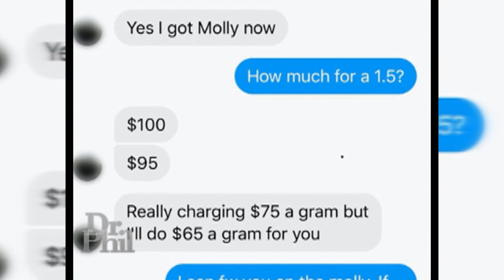Man Says His 17-Year-Old Brother Will Die if He Doesn't Turn His Life Around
“Violence, Arrests, School Drop Out and Drugs: My Grandson Needs Help!”

Lee says his 17-year-old nephew, Dakota, is out of control. He says Dakota grew up in a toxic environment, and after his father died by suicide, he moved in with his grandparents, Catherine and Jim, and has acted out even more. Catherine says Dakota hangs out with wannabe gang members, drug addicts and troublemakers. Catherine says she can’t use tough love with her grandson because she holds guilt from his father’s suicide. Dakota’s older brother Hayden turned his life around, so can he help get his brother on the right path? 19090